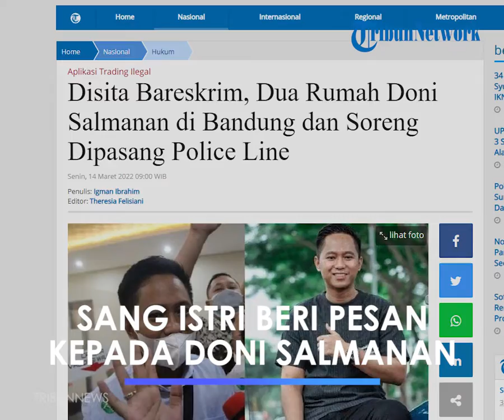Reaksi Istri Doni Salmanan saat Aset Suaminya Disita Polisi: Cukup Kau di Sampingku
Beberapa motor mewahpun mengikuti dari belakang.

Dan masih ada beberapa motor yang ikut diangkut.

Bahkan rumah mewah yang baru saja dia tempati yang disebut bernilai Rp 14,5 miliar ikut dihiasi garis polisi.

Potret Dinan Nur Fajrina juga terlihat saat polisi menyita rumah mewah yang terletak di Bandung tersebut.

Dia hanya pasrah dan menyaksikan penyidik melingkari garis polisi di rumah yang baru tiga bulan ia tempati.

Setelah beberapa aset mewah milik sang suami disita, Dinan Fajrina memberi isyarat hanya membutuhkan sosok Doni Salmanan.

Hal tersebut ia ungkap melalui kutipan lagu dari Rizky Febian yang berjudul Cukup Kau di Sampingku.

Melalui Instagram Story @dinanfajrina, ia mengunggah video bersama Doni Salmanan.

Dan memberikan kutipan lagu dari Rizky Febian.

"Cukup kau di sampingku, Sempurnakan langkahku tuk menyusuri waktu."

Sebelumnya, Dinan juga menuliskan akan selalu setia dengan Doni Salmanan yang terseret kasus dugaan penipuan berkedok trading ini.

"Aku sangat mencintaimu selamanya sayang

Aku akan selalu berdiri dengan begitu banyak cinta dan kasih sayang di sampingmu

Selalu dan akan selalu

Kita pasti bisa melakukan ini bersama sayang

Sesungguhnya sesudah kesulitan itu ada kemudahan."

Sementara itu, penyitaan aset Doni Salmanan yang viral tersebut dibenarkan oleh Kasubdit I Dittipidsiber Bareskrim Polri Kombes Pol Reinhard Hutagaol.

Menurutnya, aset-aset itu disita dari kediaman Doni Salmanan di daerah Padalarang, Kabupaten Bandung Barat, Jawa Barat.

"Iya benar ada giat penyitaan aset milik DMT alias DS," ujar Reinhard saat dikonfirmasi, Senin (14/3/2022).

Namun, dia masih enggan merinci terkait detil aset-aset milik Doni Salmanan yang disita oleh penyidik Bareskrim Polri.

Menurut Reinhard, pihaknya masih terus melakukan penyitaan aset milik Doni Salmanan.

Karena itu, dirinya masih belum bisa menjelaskan secara detil terkait aset yang telah disita penyidik.

"Detil menyusul. Tapi itu benar ada beberapa mobil, belasan motor," pungkasnya.

Sebagai informasi, Doni Salmanan ditetapkan sebagai tersangka dalam dugaan kasus judi online berkedok trading binary option melalui platform Quotex.

Adapun pasal yang disangkakan terhadap Doni Salmanan termaktub dalam pasal 45 ayat 1 Jo 28 ayat 1 UU ITE dan atau pasal 378 KUHP dan pasal 3 UU Nomor 8 tahun 2010 tentang pencegahan dan pemberantasan tindak pidana pencucian uang (TPPU).

Dalam beleid pasal tersebut, Doni Salmanan terancam hukuman pidana maksimal 20 tahun penjara. Hingga kini, Doni Salmanan telah mendekam di Rutan Bareskrim Polri, Jakarta Selatan.

Artikel ini telah tayang di Tribunnews.com dengan judul Rumah hingga Mobil Mewah Doni Salmanan Disita, Begini Reaksi Dinan Fajrina: Cukup Kau di Sampingku,